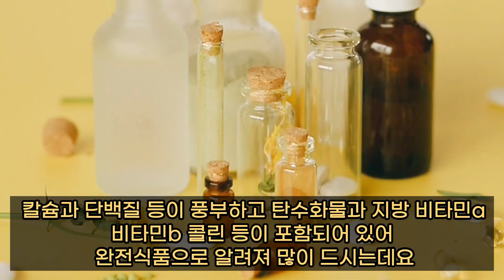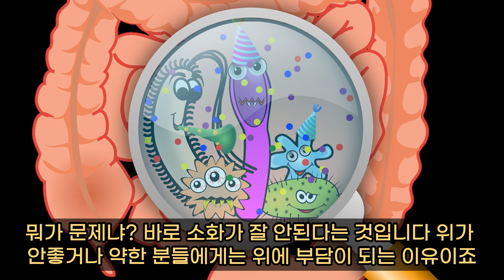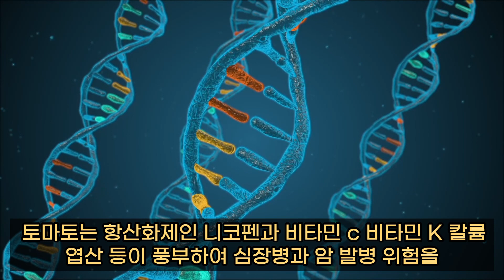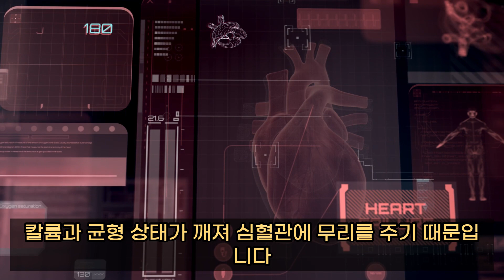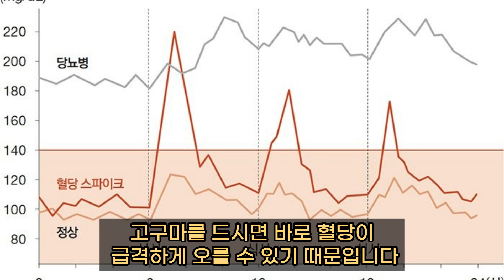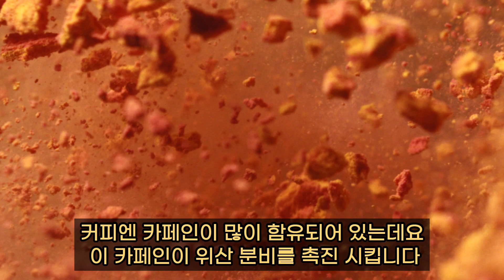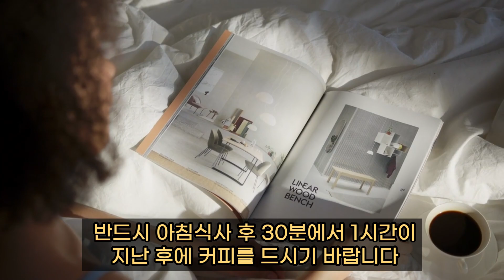의사들이 아침공복에 절대 안먹는 음식 7가지 잘못먹으면 위궤양 심하면 치매까지 걸려요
먼저 공복이란 음식을 먹지 않은 상태, 위장에 음식물이 들어 있지 않은 상태를 말하는데요. 음식을 먹으면 위장에 있다가 소화되고 배출되어 없어지는 데까지 걸리는 시간이 약 2시간에서 3시간 정도 소요됩니다.
완전히 비워지려면 최소한 4시간 정도 소요된다고 보시면 됩니다.  이렇게 보면 우리는  매 끼니 사이에 간식을 먹지 않는 한 아침 점심 저녁은 공복 상태에서 음식을 먹게 되는 것입니다.  인터넷에 돌아다니는
절대 공복에 먹으면 안되는 음식 잘못된 정보 많은데요. 이런말에 현혹 되지 마시구요.